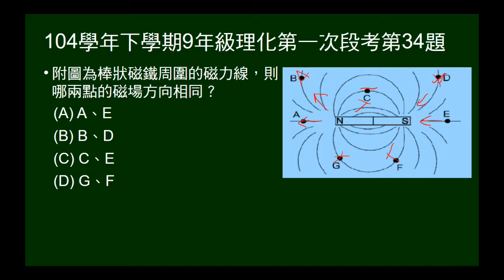104學年下9年級理化一段第34題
給棒狀磁鐵磁力線，問哪兩點磁場方向相同。